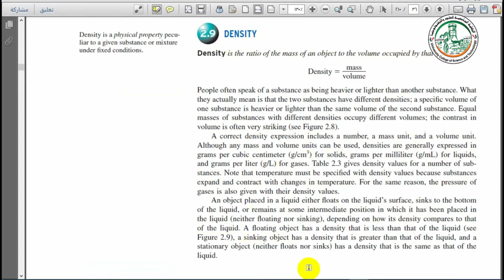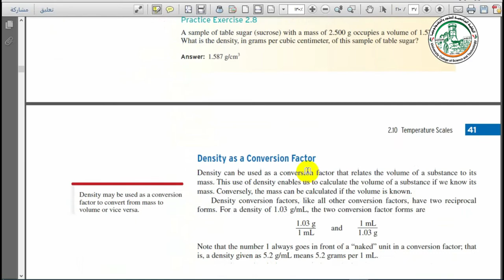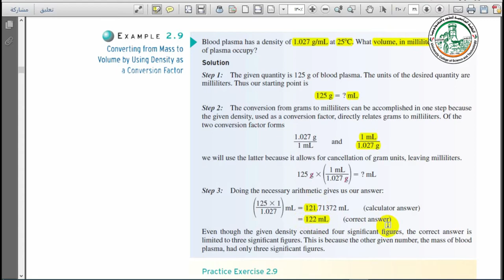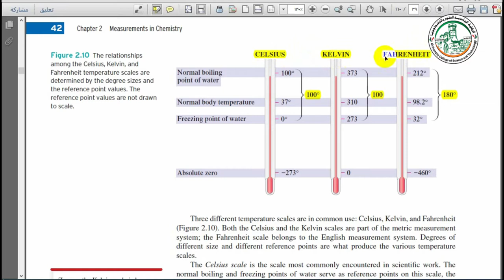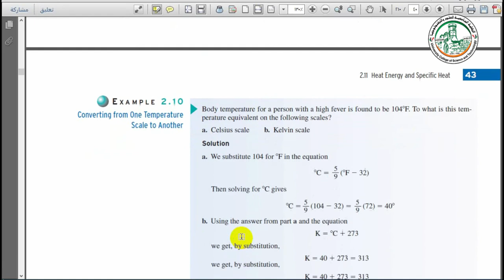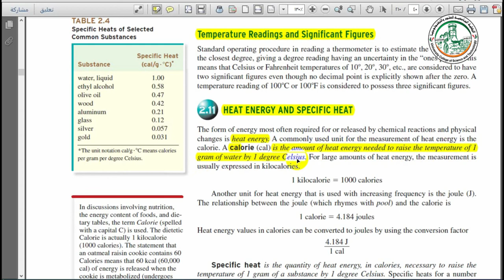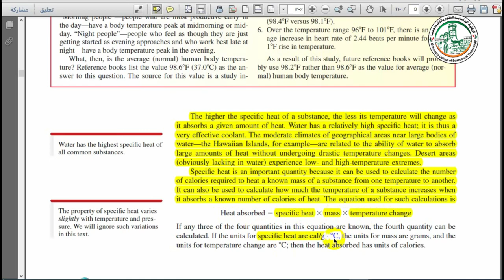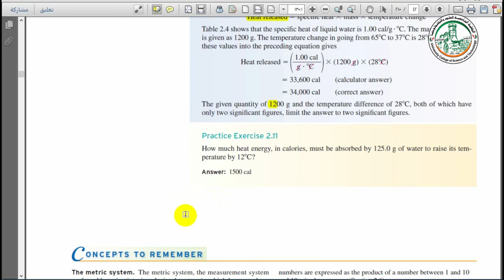DENSITY المحاضرة الخامسة في الكيمياء لعامة